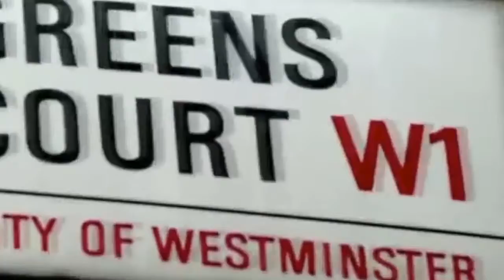CHASE! feat. Sherlock (instrumental) // Rory McGregor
Wanted to make something with a really cool baseline, and the double bass just seemed to work really well.  Kinda developed into a chase theme from there!

BBC, feel free to take and and all proceeds from this - just needed a lil' footage to put this together! Love you! :D

Channel profile picture created by Charlie Eeles.